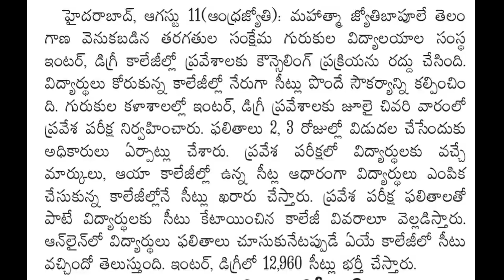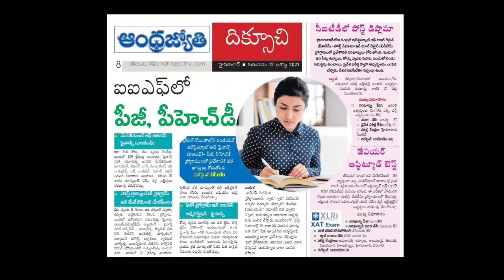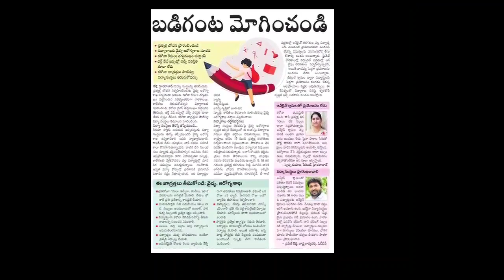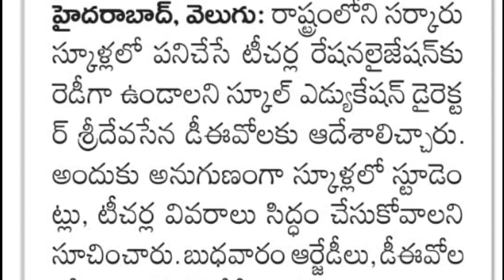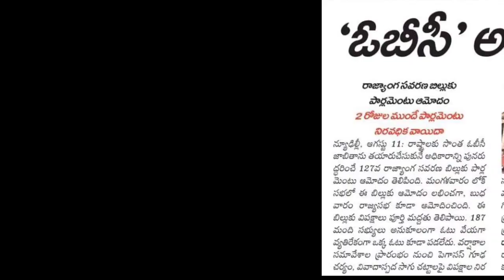Daily Educational News | ప్రతిరోజు విద్యా వార్తలు | 12-08-2021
Today's Educational News-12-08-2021 | నేటి విద్యా వార్తలు-తెలంగాణ-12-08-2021

నేటివిద్యాఉద్యోగసమాచారం, అన్ని తెలుగు న్యూస్ పేపర్ల నుండి,
ప్రతిరోజు విద్యా వార్తలు
 Education today
Important Educational updates

TS,AP Educational news
Admissions,Jobs notifications details